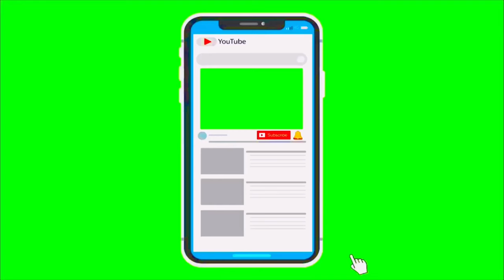On IPhone subscribe and press bell icon green screen no copyright (4K video )